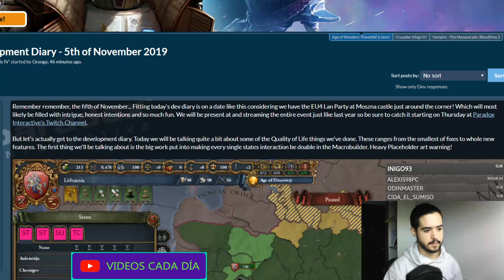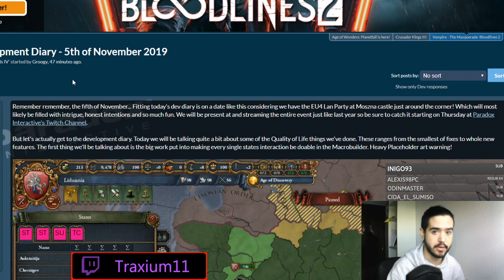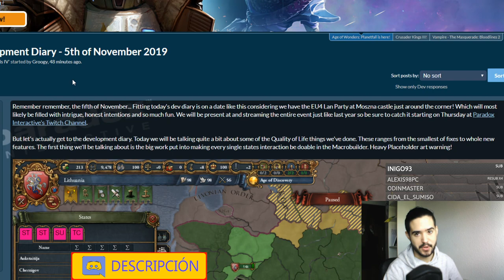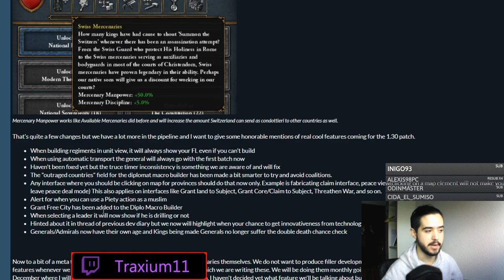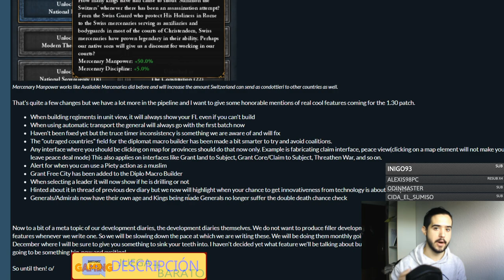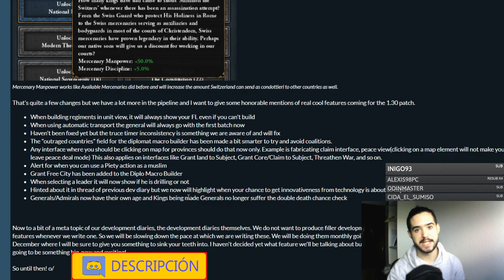CALIDAD DE VIDA - Europa Universalis IV 1.30 en español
Crusader Kings II: 2012
Europa Universalis IV: 2013
Stellaris: 2016
Hearts of Iron IV: 2016
Imperator Rome: 2019